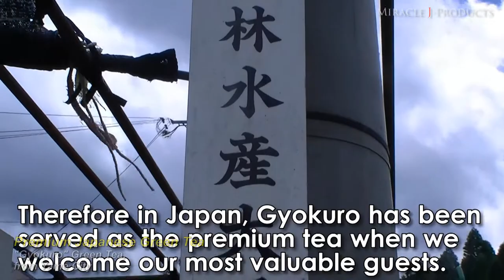Premium Japanese Green Tea "Gyokuro" from Yame, Japan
"Gyokuro" has been served as premium green tea in Japan when we welcome our most valuable guests.
60% of Gyokuro is produced in Yame city, Fukuoka, Japan.

[Person in contact]
Mr. N. Kojima
CEO of J-Tech Transfer and Trading
(Fukuoka, JAPAN)